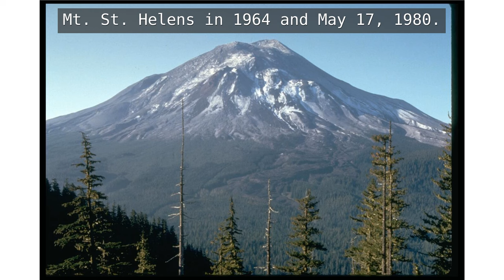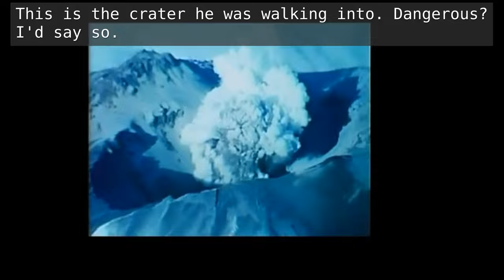Cyraxx, This Is A Man. You Are a Coward.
@OTAKUGROOVEFACTORYOFFICIAL Chance, we all know you're a coward. So maybe your problem is, you've never been exposed to a real man. Someone who wasn't afraid of the little, or really big things.

Song: Now You're a Man
Artist: DVDA
(The most esoteric song I know, by request.)